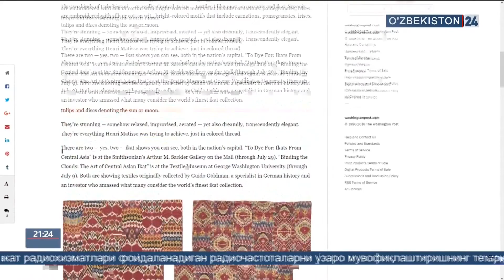АҚШда ўзбек ипагининг эътирофи